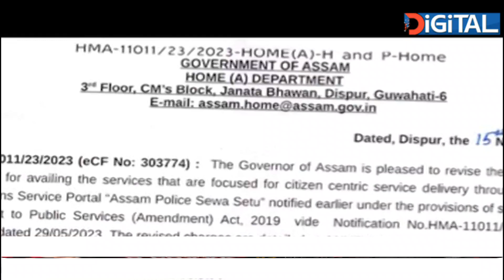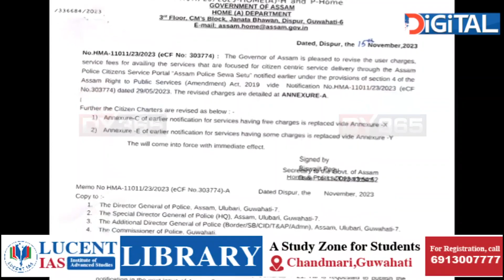চৰকাৰক পোনচাতেই ফেঁচীবাদী চৰকাৰ আখ্যা আছু নেতৃত্বৰ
চৰকাৰক পোনচাতেই ফেঁচীবাদী চৰকাৰ আখ্যা আছু নেতৃত্বৰ। আমছুৱে দিলে আন্দোলনৰ হুংকাৰ। যুৱ ছাত্ৰই সুধিছে এইখন আচলতে কাৰ চৰকাৰ? আদিবাসী ছাত্ৰ সন্থা, কলিতা জনগোষ্ঠীয় ছাত্ৰ সন্থাকে ধৰি ৰাজ্যৰ বিভিন্ন দল-সংগঠনৰ মুকলি বিষোদগাৰ চৰকাৰৰ বিৰুদ্ধে। এই কৰ ৰাজ্যবাসীৰ বাবে অপমানজনক।